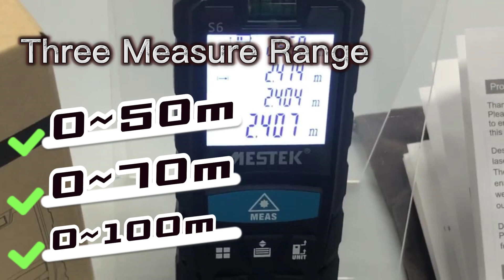S6 50M 100M Mini Handheld Laser Distance Meter DM91Voltage Multimeter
Current resistance diode test ETL 1999 Counts AC/DC Ammeter Voltmeter Multimetro Tester Multimeters Voltage Multimeter for DM91